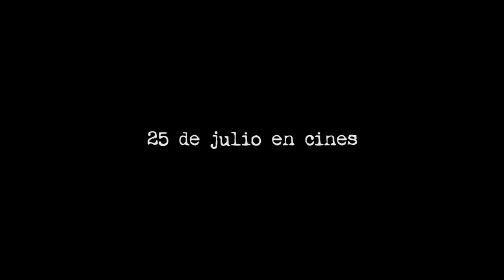The Extraordinary Tale ( The Extraordinary Tale of the Times Table) - Trailer castellano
Título: The Extraordinary Tale
Título VO: The Extraordinary Tale of the Times Table
Directores: Laura Alvea, Jose F. Ortuño
Actores: Aïda Ballmann, Ken Appledorn, Mari Paz Sayago